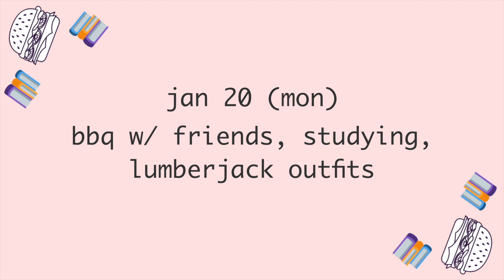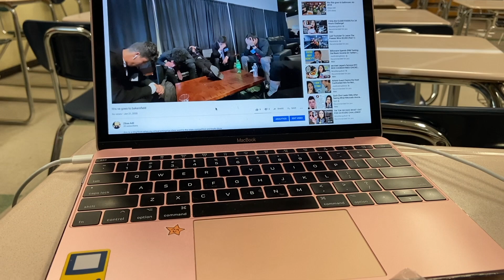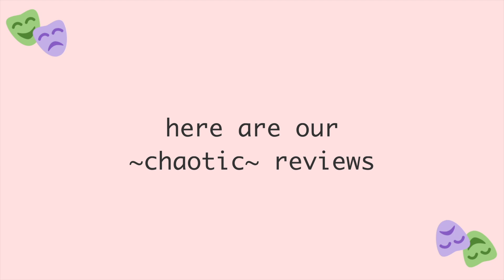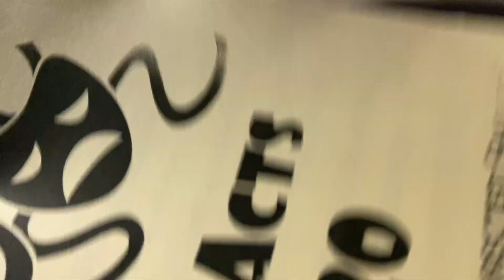happenings in a week: 1/20-1/25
This is a collection of things I did with friends last week. I'm going to start putting videos like this up here to look back on later :)